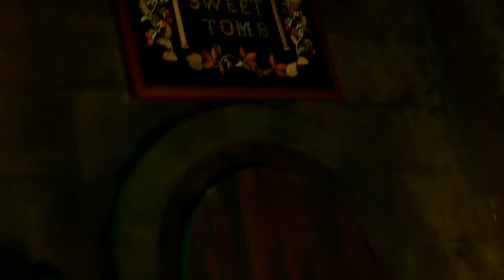The Munsters Official Trailer (2022) - Jeff Daniel Phillips, Sheri Moon Zombie, Daniel Roebuck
Check out the official The Munsters Trailer starring Jeff Daniel Phillips, Sheri Moon Zombie, Daniel Roebuck

UK Release Date: September 27, 2022
Starring: Jeff Daniel Phillips, Sheri Moon Zombie, Daniel Roebuck
Directed By: Rob Zombie

Synopsis: Reboot of "The Munsters", that followed a family of monsters who moves from Transylvania to an American suburb.